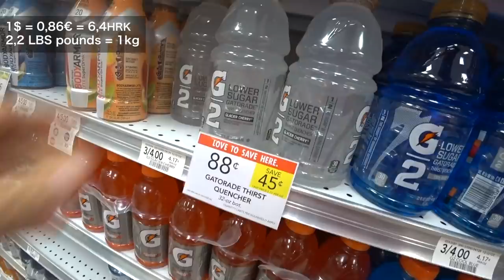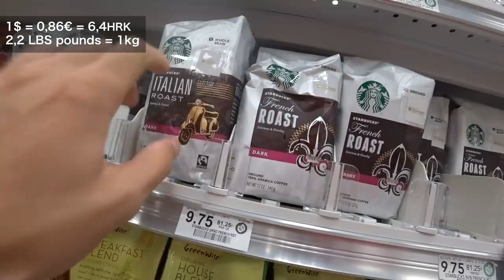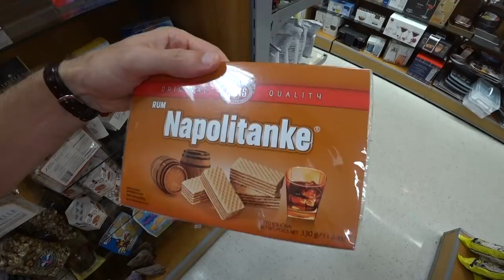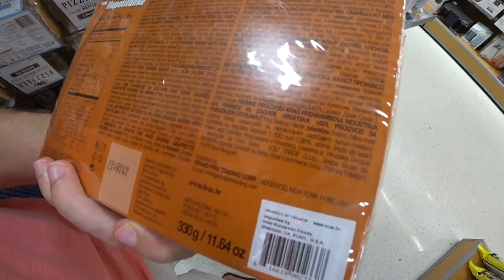Hrvati šopaju AMERE napolitankama Kraš i zato su DEBELI?! | Cijene hrane u USA - Kamberizam 104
Draga ekipa. Zanimalo vas je: Cijene i kvaliteta hrane u USA / Americi.
Pa sam otišao i snimio PUBLIX, prehrambeni dućan u USA.
Pogledajte KAMBERizam 104

Ako vam se sviđa KAMBERizam 104, pretplatite se na moj kanal.